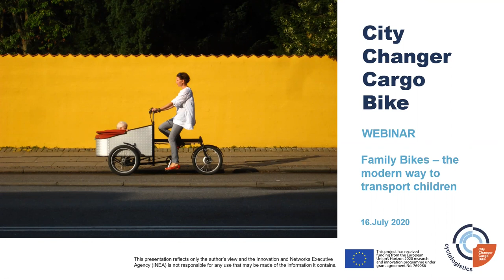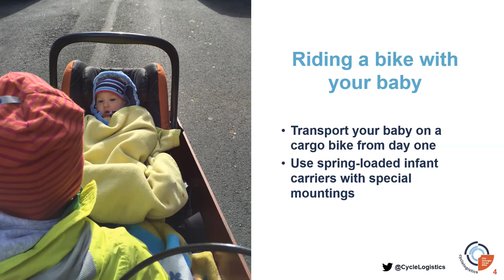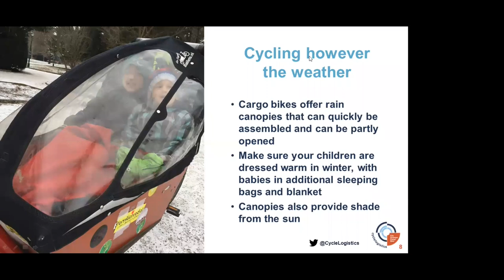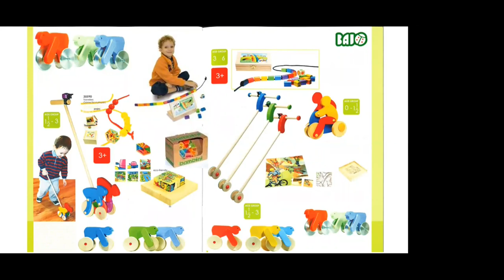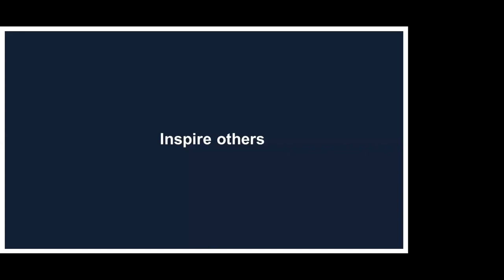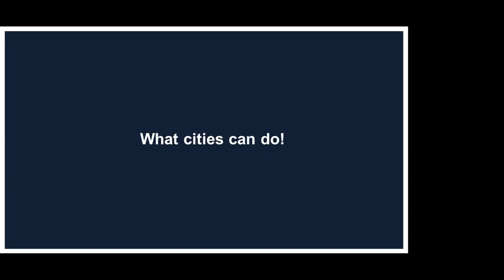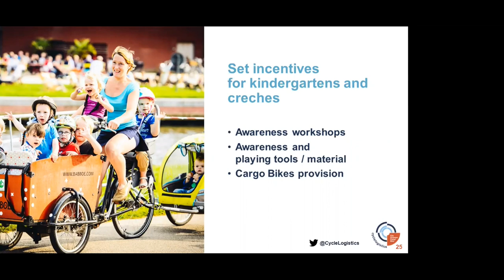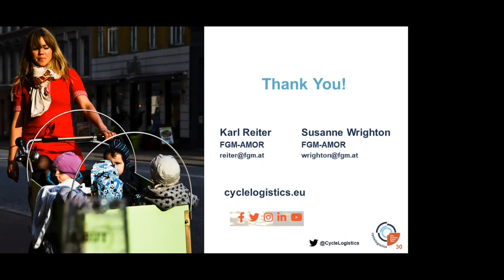Webinar: Family Bikes - the modern way to transport children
The birth of a child changes many things in the life of a family. One thing doesn't have to change is that you continue to ride your bicycle.

This webinar explores what family bikes are and explains why every family should rethink their choice of transport.